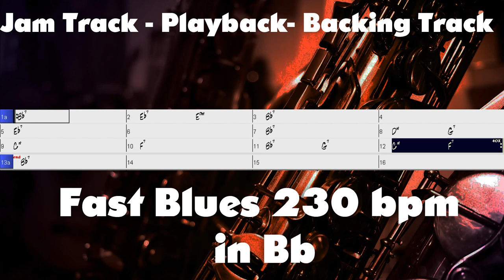Uptempo Blues in Bb 230 bpm - Bebop Jazz play along / no bass!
or shorturl.at/ciqx7 FREE LICENSE (only for youtubers):
BUT you have to give credits in the video description as follows:

copy & paste

Fast Jazz Blues in Bb. 230 bpm - ideal to practise and improve your improvisation skills in Bebop. only piano & drums no bass

just give proper credits and link to the music clip in our channel. If you want to use FREESOUND MUSIC other than on youtube you have to purchase our music here: